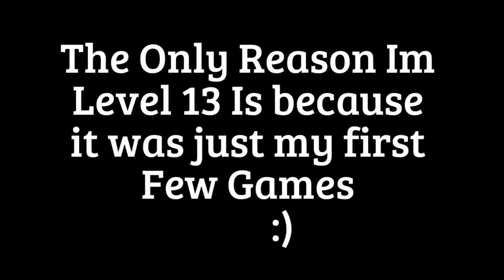Call Of Duty Black Ops st Prestige